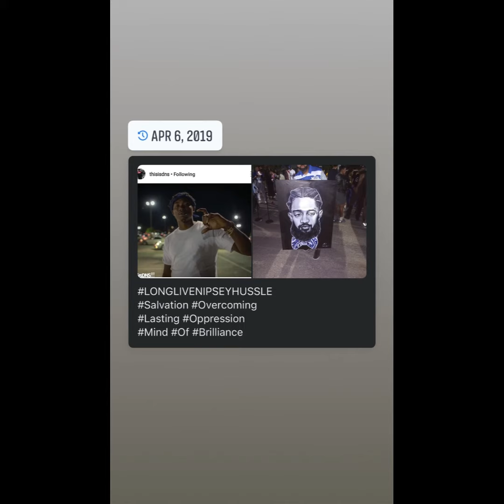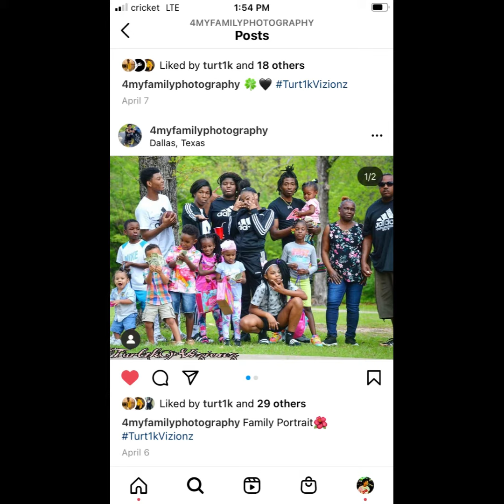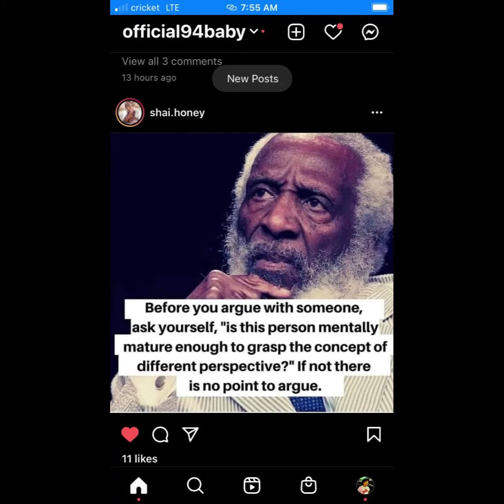94 Baby - Type Shyt